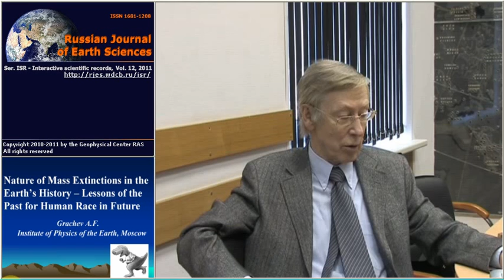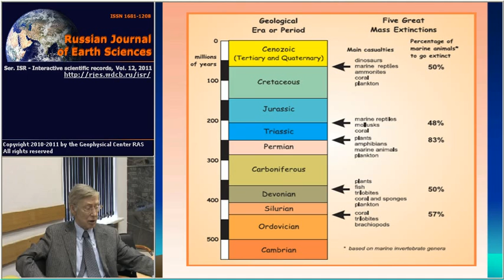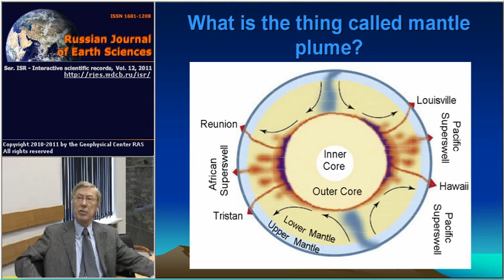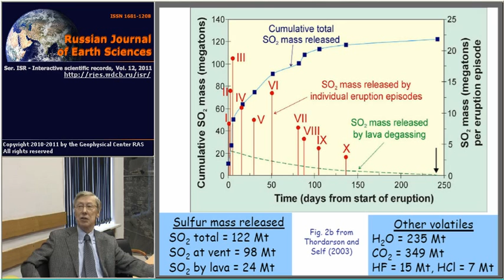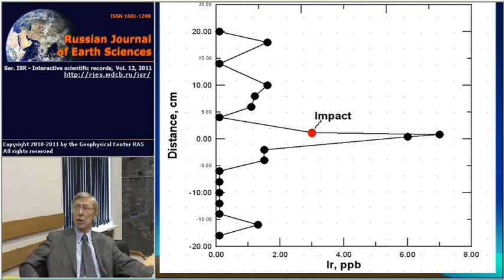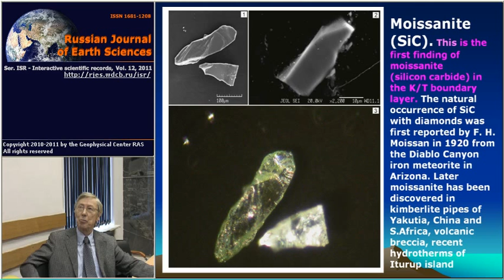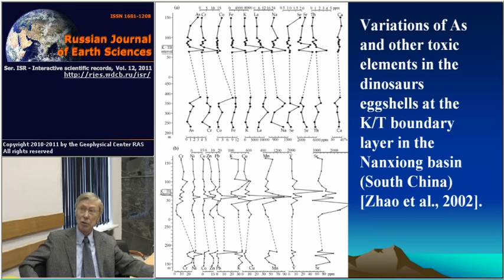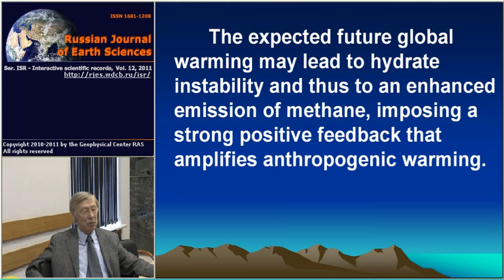Where have dinosaurs gone?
The lecture "Nature of mass extinctions in the Earth's history"  was given by Prof. A. Grachev  and published in Russian Journal of Earth Sciences (doi:10.2205/2011ISR007).